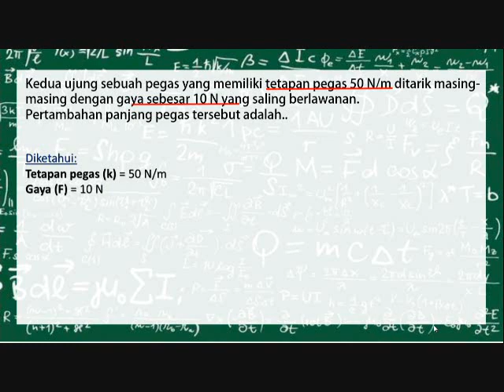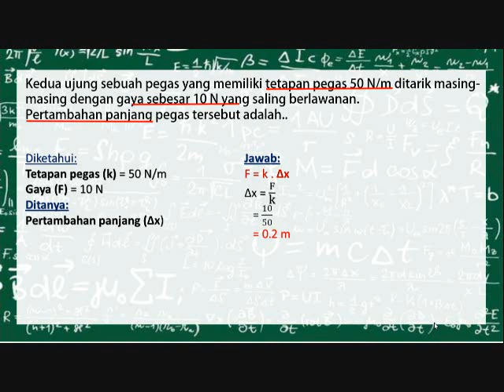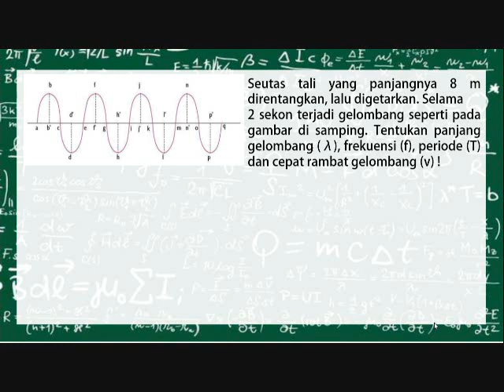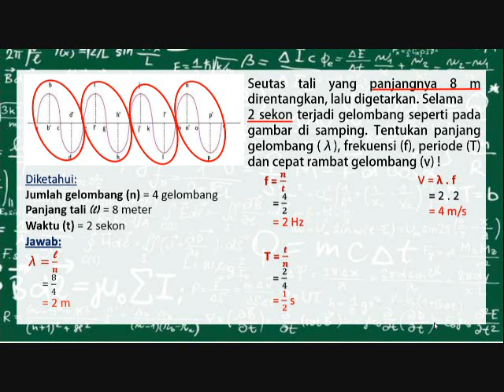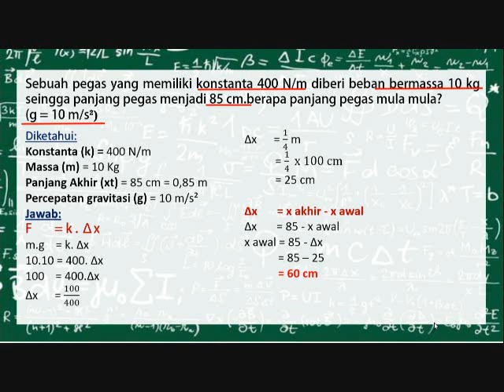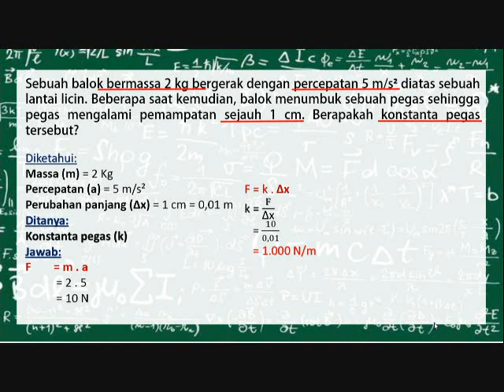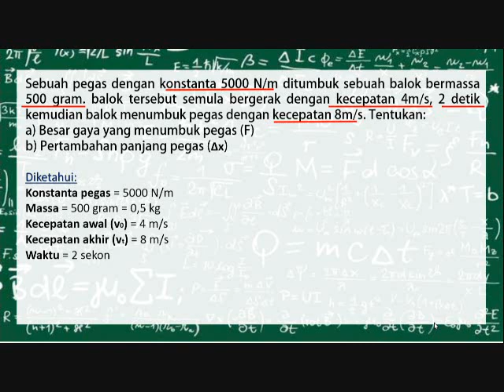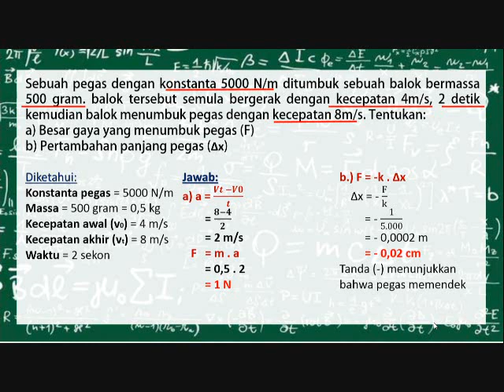SOAL DAN PEMBAHASAN GERAK HARMONIK SEDERHANA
Video kali ini akan membahas mengenai soal dan pembahasan pada bab Gerak Harmonik Sderhana dalam kehidupan sehari-hari.

VIDEO BY RIZKI FITRI RU
AUDIO BY M ARIS BURHANUDIN